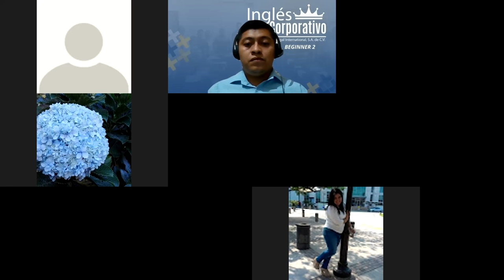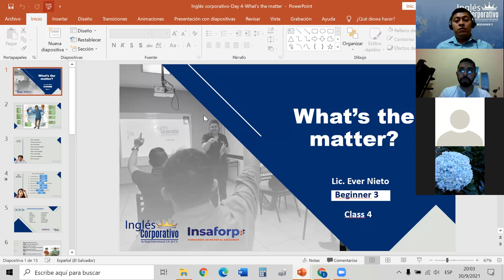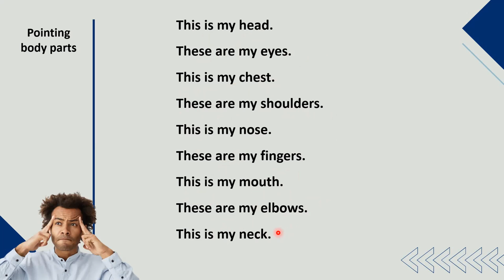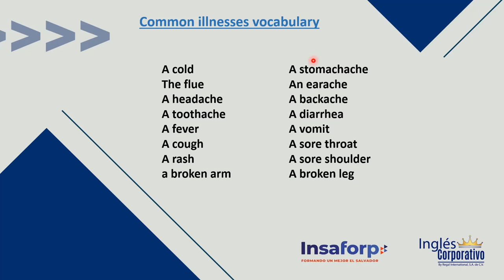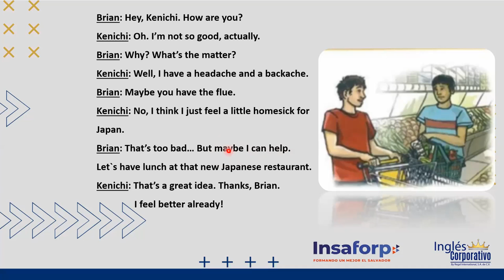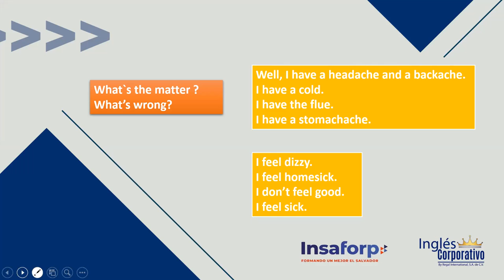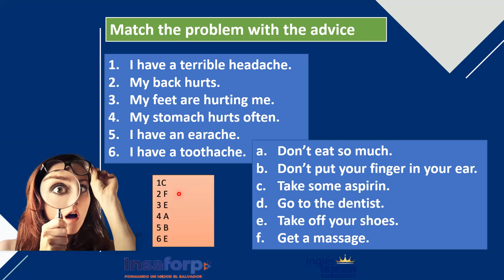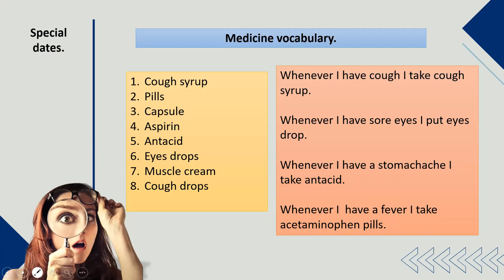Ingles Corporativo- Day 4- What's the matter?